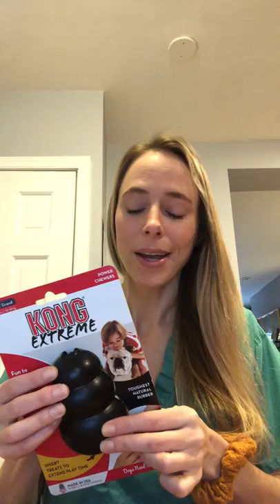What to do when your cat/ dog eats something on the street/ part of a toy/ a chemical/ medication:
If you are unsure if you should be worried after your pet ate a chemical or medication, call ASPCA Animal Poison Control at . Veterinarians with the most up to date literature and resources will help guide you based on your pet's weight, clinical signs, and health concerns.

-Foreign bodies: toys, string, rope, ect
-Toxins: plants, cleaning products, rat poision, ect
-Medications/ Drugs: marijuana, opioids, heart medications, ect

DO NOT make your pet vomit at home unless a veterinarian recommends it for your pet.
--risks: trauma to esophagus (tear or burn), aspiration pneumonia, choke